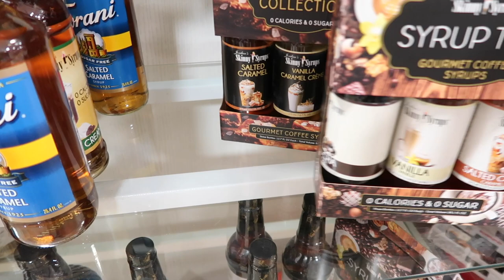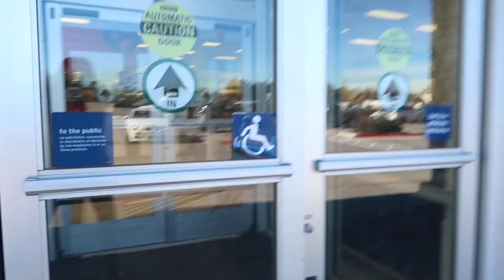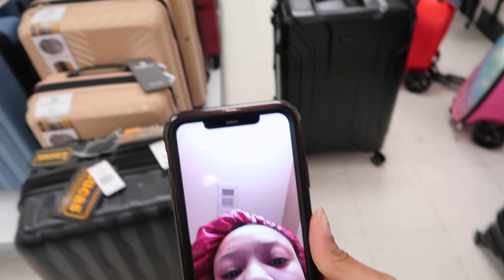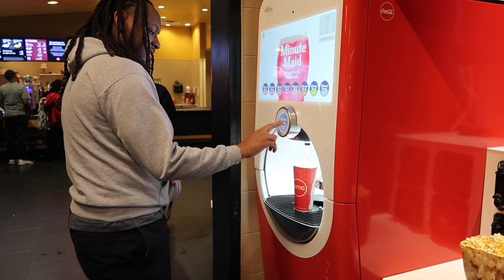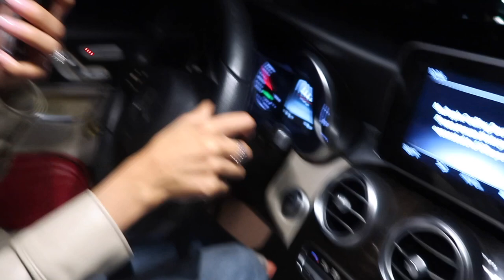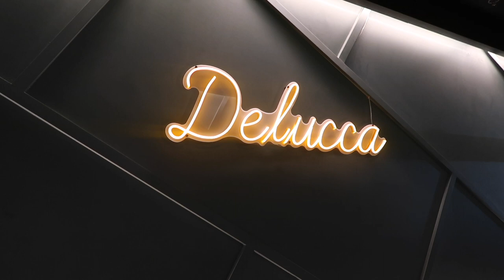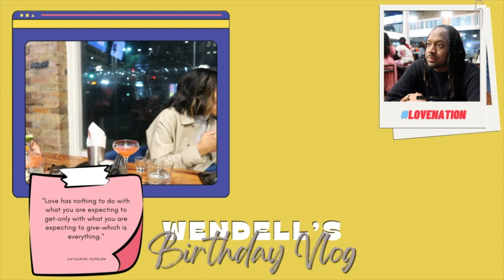WEEKLY VLOG | Birthday Weekend + Skating Rink + Shopping + Bomb Food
Hey Love Nation! Wendell really is creeping up to 30 years OLD. All things mentioned are linked below:

Wendell's Bike

TIMESTAMPS:
00:00 INTRO
00:38 FRIDAY: errands, buying Wendell his birthday gifts
07:43 FRIDAY: organize the fridge
08:16 FRIDAY: treat the husband
17:39 FRIDAY: we went to see the movie "Megan"
19:04 SATURDAY: breakfast in bed, issues in the car, Kaylin can't drive
22:16 SATURDAY: Redbird Skateland, Kitchen and Kocktails restaurant
26:44 SATURDAY: WENDELL'S BIRTHDAY!!!
32:40 SUNDAY: Wendell got a huge gift, ice cream cake, Delucca Pizza & Wine